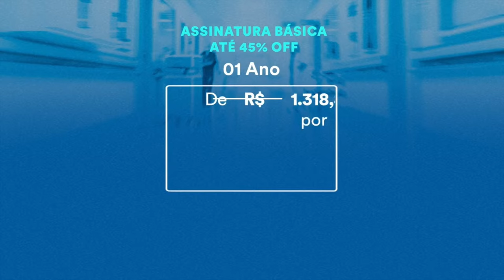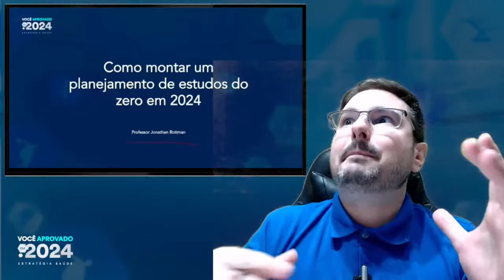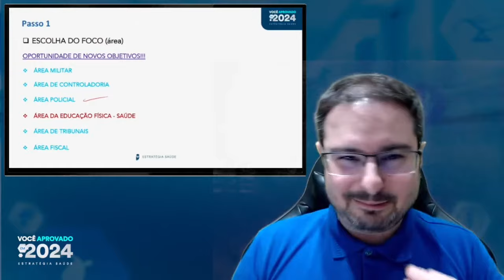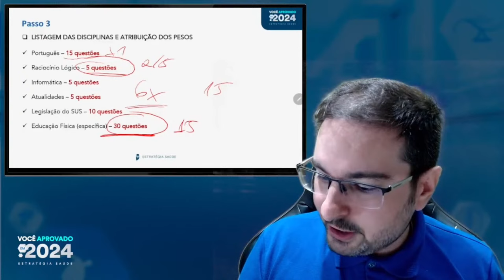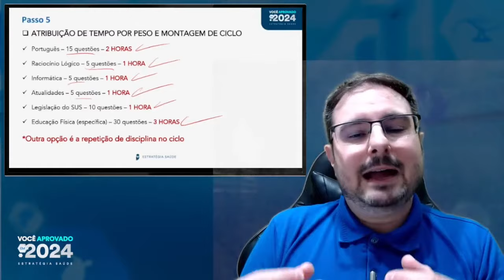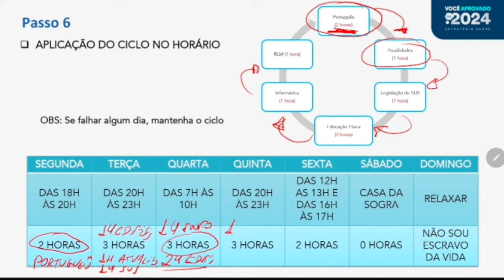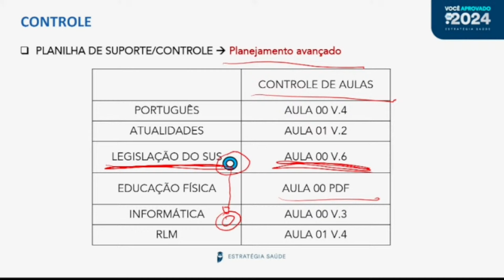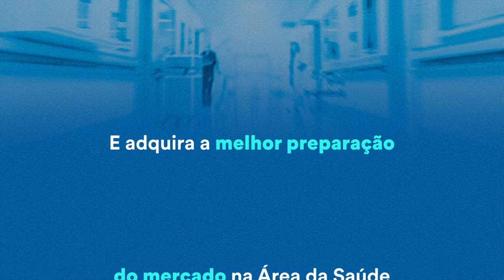Como montar um planejamento de estudos do zero em 2024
Assinatura Básica (1 ano): de R$ 1.318,80 por 12x R$ 77,00.
Assinatura Premium (1 ano): de R$ 2.638,80 por 12x R$ 157,00 + 1 mês de coaching grátis

Condição válida até 31 de janeiro.

🌟 Assinatura BÁSICA:
+ de 18 mil cursos;
+ de 100 mil videoaulas;
+ de 2,6 milhões de questões;
+ de 15 mil aulas em áudio.

E mais:

🖥️ Monitor de Performance para mensurar o seu desempenho;
📚 Livro Digital Simplificado, um material didático, enxuto e objetivo;
📺 Cursos exclusivos gravados por nossos professores;
📝 PDFs grifados por aprovados; e
 Materiais de revisão acelerada como os 📎 Resumos e os 🗺️ Mapas Mentais.

[BÁSICA | 1 ANO]
❌ De R$ 1.318,80
✅ Por R$ 723,60 ou 12x R$ 77,00

[BÁSICA | 2 anos]
❌ De R$ 2.038,80
✅ Por R$ 1.047,60 ou 12x R$ 117,00

🌟 Assinatura PREMIUM: até 38% + Bônus (1 mês de coaching grátis)!

TUDO (absolutamente tudo!) que tem na Assinatura BÁSICA mais:

📊 relatórios analíticos e resumos direcionados do Passo Estratégico;
🎞️ videoaulas especiais das monitorias;
💡 planejamento de estudos diferenciado das Trilhas Estratégicas;
🖥️ videoconferências temáticas com coaches nas Salas VIP;
🧮 simulados com questões inéditas para testar os seus conhecimentos;
entre outros.

[PREMIUM | 1 ANO]
❌ De R$ 2.638,80
✅ Por R$ 1.393,20 ou 12x R$ 157,00
🎁 Bônus + 1 mês de coaching grátis.

[PREMIUM | 2 ANOS]
❌ De R$ 4.438,80
✅ Por R$ 2.149,20 ou 12x R$ 259,00

⚠️ BÔNUS válido somente até 31 de janeiro!

🤝 Garantia de 30 dias com reembolso integral em caso de desistência;
🤝 Garantia de atualização pós-edital na vigência da assinatura.

Conquiste a sua estabilidade estudando com o nº 1 em aprovações.

💬 “Tinha tudo nos PDFs.”
👩🏼 João Pretto | 🏅 1º lugar geral no INSS, superando 1 milhão de inscritos.
 💬 “O Estratégia desenhava para mim as matérias difíceis.”
👨🏻‍🦱 José Lucas Brito | 🏅 2° lugar na PRF
💬 “Eu não teria sido aprovado sem um material tão bom quanto o do Estratégia.”
👨🏻 Vinícius Vasconcelos |🥇 Aprovado na Polícia Federal
💬 “Todas as ferramentas do Estratégia me ajudaram muito.”
👨🏻‍🦱 Lígia Kobayashi | 🏅 Aprovada no Banco do Brasil

Com DESCONTOS de até 😱R$ 2.289,60, você se prepara para praticamente qualquer concurso estudando com o curso usado por:

🚀 84% dos aprovados na RECEITA FEDERAL (Auditor);
🚀 62% dos aprovados no INSS;
🚀 90% dos aprovados na SEFAZ PE (Técnicos);
🚀 65% dos aprovados na PRF;
🚀 1º, 2º e 3º lugares de Agente, Escrivão e Papiloscopista da Polícia Federal;
🚀 85% dos aprovados no TCU, incluindo os 5 primeiros.

Imagine estudar para concursos sabendo que está fazendo a mesma coisa que os aprovados fizeram?

🚫 SEM a CORUJA, você corre sérios riscos de ficar DE FORA DAS VAGAS! 🚫

📣 ÚLTIMO LOTE SOMENTE ATÉ O DIA 31 de janeiro! 📣

▶ Assista a transmissão → Como montar um planejamento de estudos do zero em 2024 - com o Professor Jonathan Roitman!